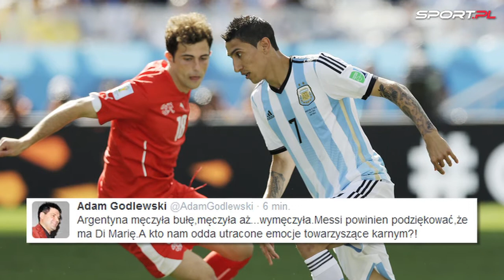Mundial 2014. Argentyna bez Messiego jest jak Watykan bez Papieża [Sport.pl]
Dopiero gol Di Marii w dogrywce dał Argentyńczykom zwycięstwo nad Szwajcarami. Przez dłuższą część meczu faworyci rozczarowywali. Zarówno brakiem pomysłu na grę, jak i skutecznością. Na ich dyspozycji suchej nitki nie pozostawili komentatorzy na Twitterze.